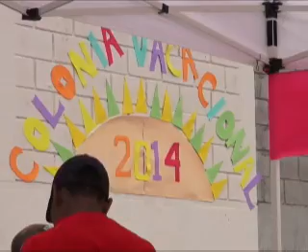CUENCA COLONIAS VACACIONALES